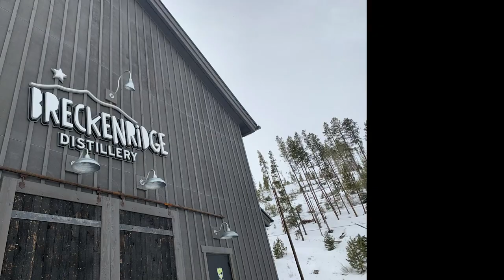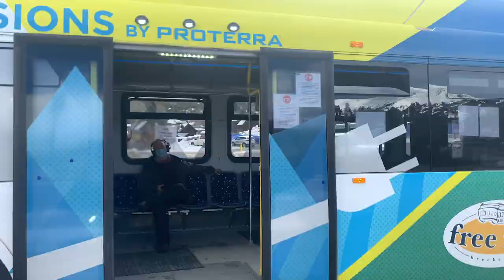Colorado Vlog | Searching for a ProTerra (EV Bus)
Follow Alan on this Colorado Trip to find an Electric Bus made by ProTerra. ProTerra manufacturers its own buses as well as the electric powertrains needed for Buses and construction vehicles. I am very bullish on $ACTC - ProTerra and would like to encourage you to invest. Hope you enjoy this journey to finding ProTerra!

For more information please visit - EV-News.com